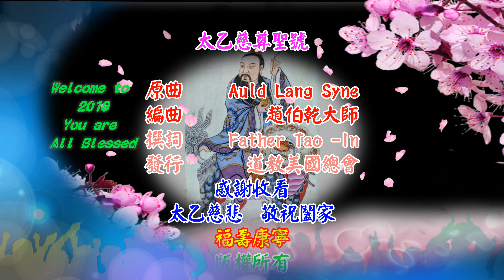2019新年太乙驪歌聖號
2018 ~ 2019
辭舊迎新